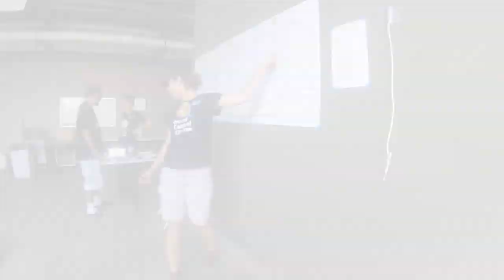2019 Grand Bahama Island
One month after Hurricane Dorian, Jerry Iamurri and Mike DeHaven traveled to Freeport and Nassau, Bahamas, to survey the ongoing recovery work and assess how the EPC can continue to help in the relief effort.

Iamurri is the EPC's Assistant Stated Clerk. DeHaven is the trip coordinator.